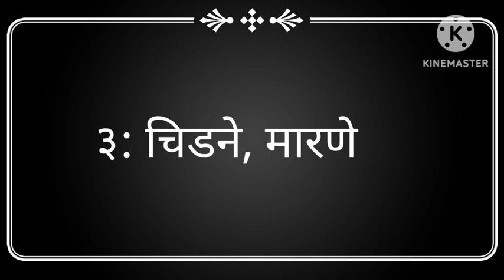मुलांना अभ्यासाची गोडी लावण्याचे ५ उपाय , त्रागा कटकट न करता आनंदाने होहील अभ्यास.